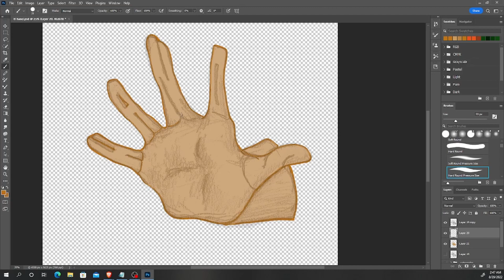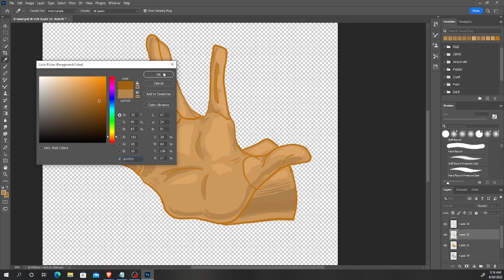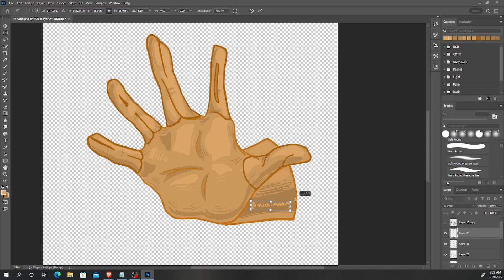first time digitally painting my sketch *mistakes were made*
yo it's mac! here's a time-lapse of creating the line work and digitally painting my 'hands' word art sketch in photoshop.

contents

0:00 - sketch outline
0:16 - base color
0:36 - outlining the word "hands"
1:03 - adding shadows and detail
1:56 - adding highlights
2:12 - clean up - fixing shadows
2:43 - finishing touches